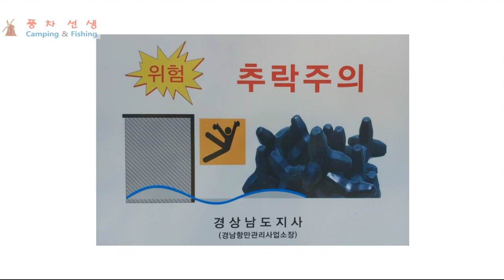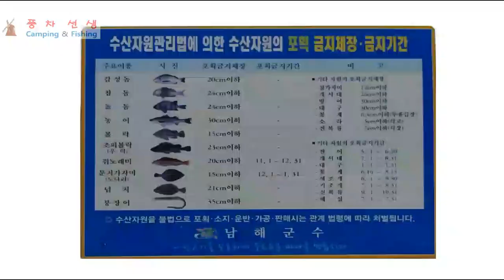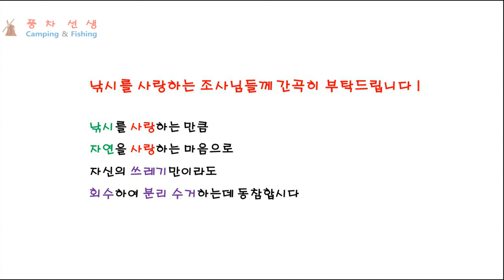방파제 낚시 401 - 오륙도 백운포 체육공원 앞 방파제 낚시 현장 스케치